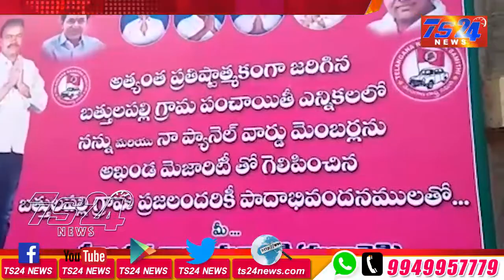TS24 News ఖమ్మం జిల్లా కల్లూరు మండలంలో సర్పంచ్ గా ప్రమాణస్వీకారం చేసిన శీలం సత్యనారాయణ రెడ్డి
జిల్లా కల్లూరు మండలంలో సర్పంచ్ గా ప్రమాణస్వీకారం చేసిన శీలం సత్యనారాయణ రెడ్డి